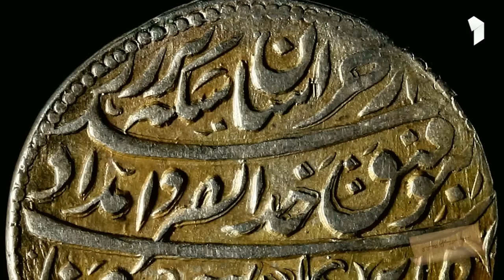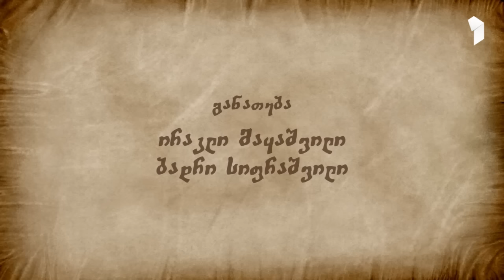ერეკლე II-ს ეპოქა (3 სერია)